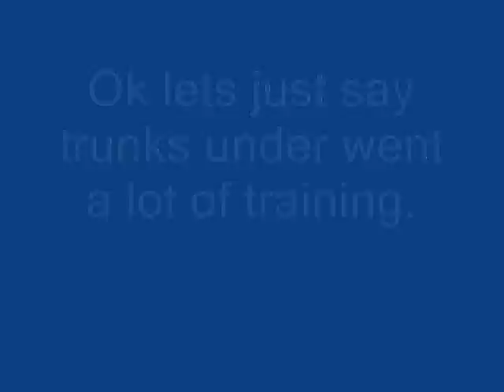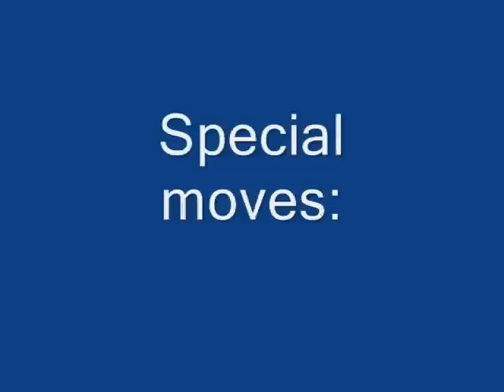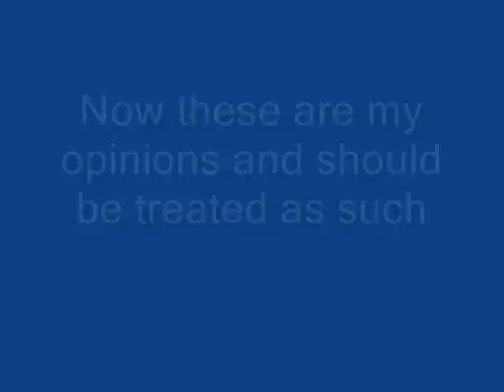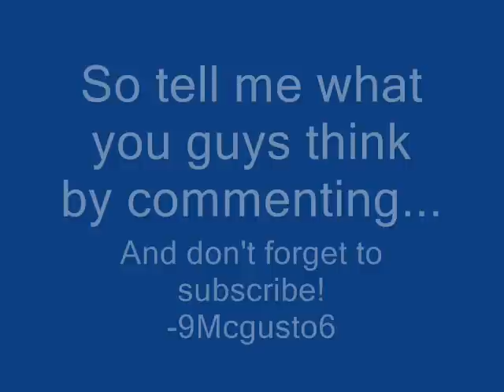Raging blast 3 suggestion 10 (What-if character suggestion 2)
My second installation in the what-if character suggestions. Sorry, it was done in a bit of a rush and there may be things left out or not great quality. But anyway, Enjoy, rate and comment. I do not own DBZ.